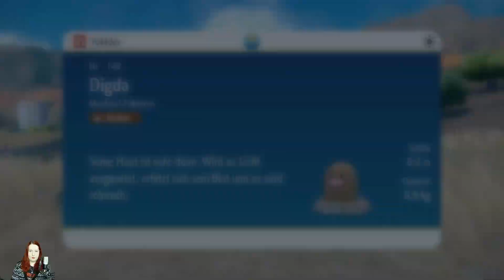Pokémon Purpur [14] – Olini Olini Olini | Let’s Play Pokémon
!! Achtung. Dieser Channel wird nicht von Nintendo unterstützt! !!